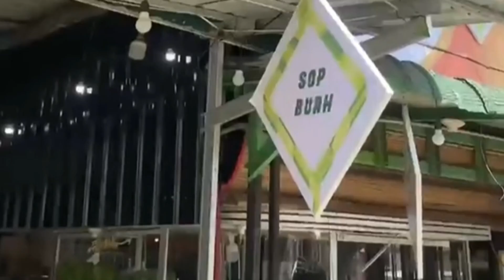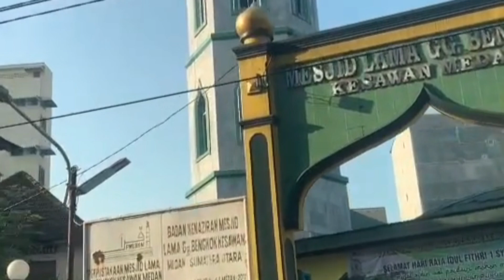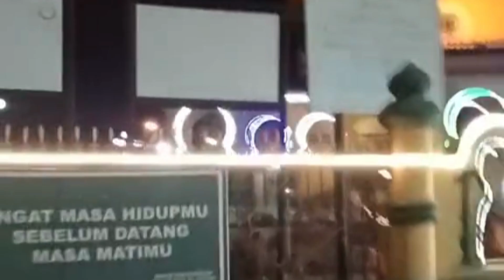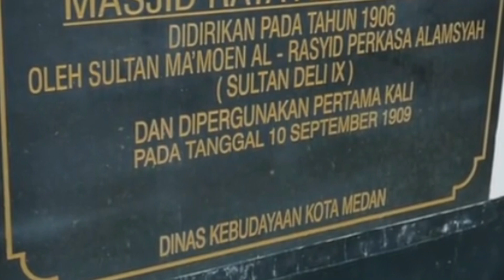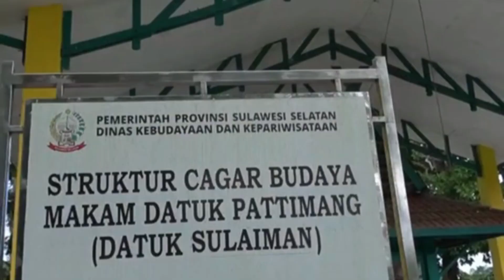5 Wisata Religi Islam di Medan, Bisa Jadi Tempat Ngabuburit!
5 Wisata Religi Islam di Medan, Bisa Jadi Tempat Ngabuburit!
1. Masjid Lama Gang Bengkok
2. Masjid Raya Al-Osmani
3. Masjid Raya Al-Mashun
4. Istana Maimun
5. Makam Datuk Kota Bangun